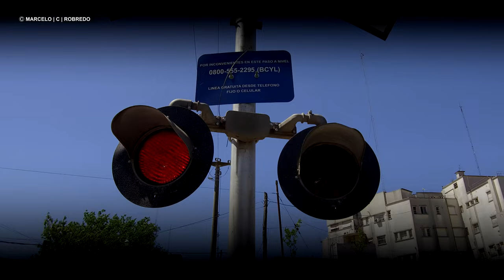🥇 ESPECIAL del CANAL ✨16 AÑOS✨ | TRAILER | FERROCARRILES ARGENTINOS | 2022 [4K]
FERROCARRILES ARGENTINOS | ESPECIAL🎦TRENES

Un trabajo especial para hacer este Tráiler. Esperemos les guste!

Ahora tienen mi identificador único en YouTube que es @MARCELOCROBREDO

🎬Cámara & Edición - MARCELO C ROBREDO
🎞Editado en Buenos Aires. Octubre 2022
🎶Música : DJ Dero - The Horn - El Tren ( Killer Horn Mix ) - 1997

Equipo
GPU: GeForce GTX 1070
CPU: Intel(R) Core(TM) i7-6700K CPU @ 4.00GHz
Memoria: 16 GB RAM (15.93 GB RAM libre)
Resolución actual: 1920 x 1080, 60Hz